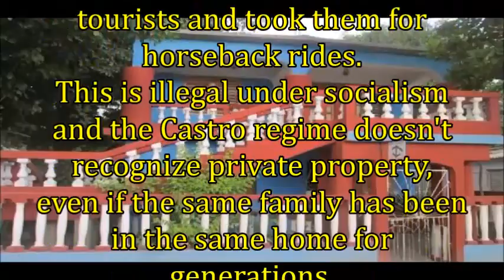Daughter of Castros guerrillas becomes Libertarian sympathizer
“I USED TO LOVE THE REVOLUTION VERY MUCH BUT TODAY I HATE IT.” (Please support Libertarian relief and activism in Cuba and Venezuela.

Onesimo Rosabal Sotomayor and his mother are furious at Raul Castro’s government. Their family made many sacrifices for the July 26th Movement during the Cuban Revolutionary War, but today they renounce the Revolution and denounce the regime. Onesimo’s brother Omar is in prison today, despite what his father and grandparents personally did for Castro at great risk to their lives.

Omar Rosabal’s family home is in Granma province, in the east of the country. Omar is an entrepreneur and a political prisoner. He rented rooms in his home to tourists and took them for horseback rides. This is illegal under socialism and the Castro regime doesn't recognize private property, even if the same family has been in the same home for generations. He’s been in prison for 14 months (but the police keep telling his brother he could be freed in exchange for 2,000 USD for "legal fees").

Omar’s mother, the wife and daughter of Revolutionaries, said "I used to love the Revolution but today I hate it!"

We need your help! We need to raise $100 in 24 hours to put 2 of our high-power activists on a bus to Havana for the Basic Libertarian Course! Please donate what you can via PayPal To donate cryptocurrency, send a message to this Facebook page.